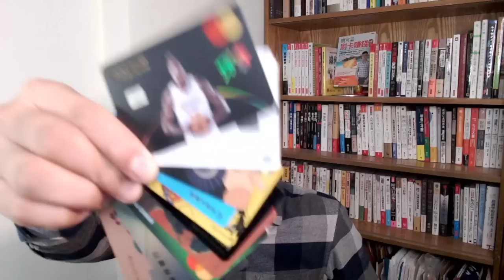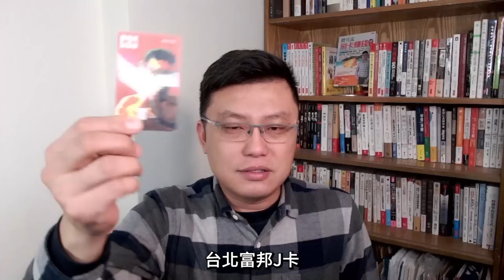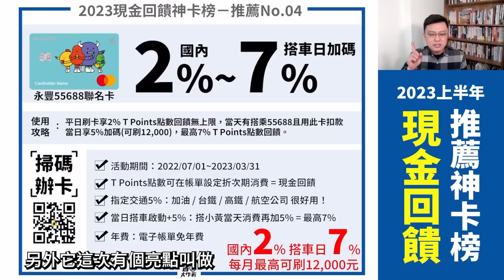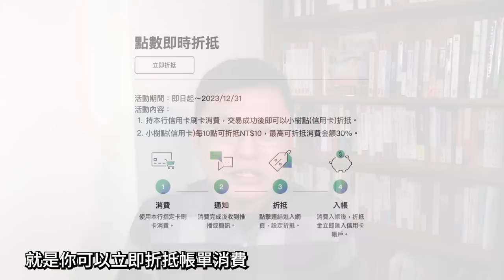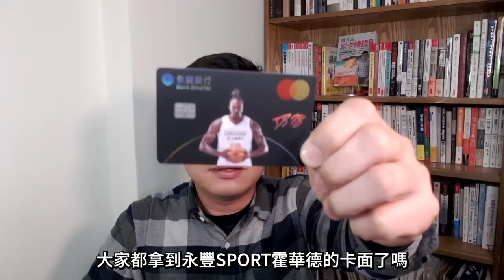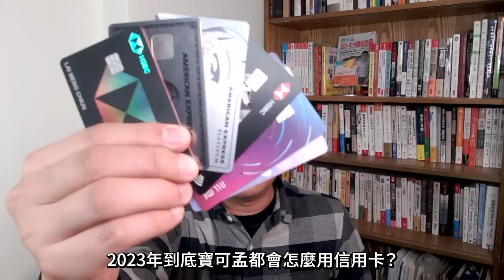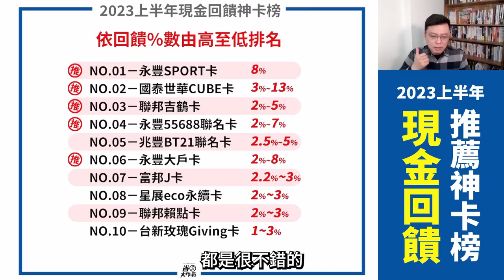【2023現金回饋神卡榜】推薦10張必入手現金回饋好用卡！永豐SPORT卡/國泰世華CUBE卡/聯邦吉鶴卡/永豐55688卡/兆豐BT21/永豐大戶卡/富邦J卡/星展eco/聯邦賴點/台新Giving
2023年好多神卡殞落，趕快來除舊佈新拿高%的卡！本集內容原為寶可孟受邀至「新光人壽－人生設計所」平台進行線上演講，第一個分享的排行榜就是「2023年現金回饋推薦神卡榜」！我把它發展成完整的詳細影片，一一為大家解說10張信用卡；最後也分享我的「個人私房用卡攻略」，2023年我就用這8張卡賺好康，趕快來看看吧！

00:00 節目開始
00:05 排行榜總覽
00:20 推薦第10名：台新玫瑰Giving卡
00:50 推薦第09名：聯邦賴點卡
01:30 推薦第08名：星展eco卡
02:05 推薦第07名：富邦J卡
02:34 推薦第06名：永豐大戶卡
03:49 推薦第05名：兆豐BT21卡
04:33 推薦第04名：永豐55688卡
05:29 推薦第03名：聯邦吉鶴卡
06:23 推薦第02名：國泰世華CUBE卡
07:40 推薦第01名：永豐SPORT卡
09:14 寶可孟私房用卡攻略分享
11:37 結論